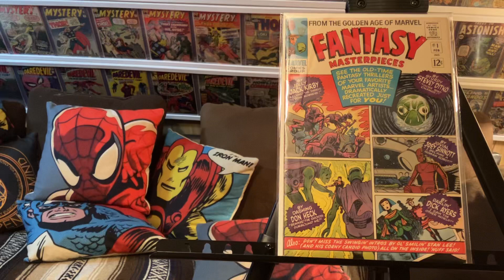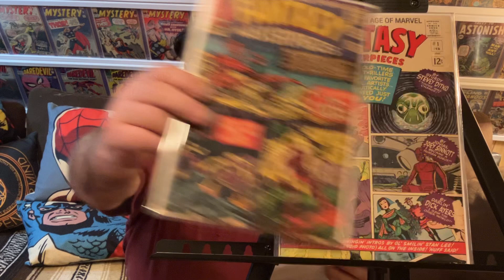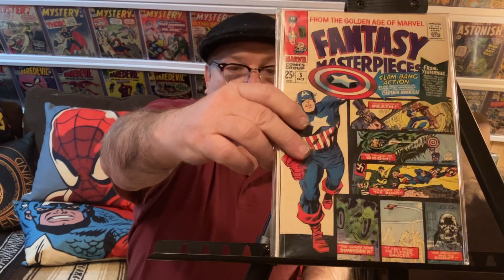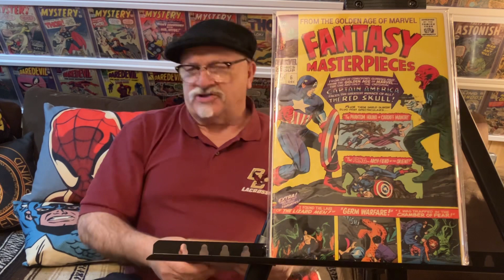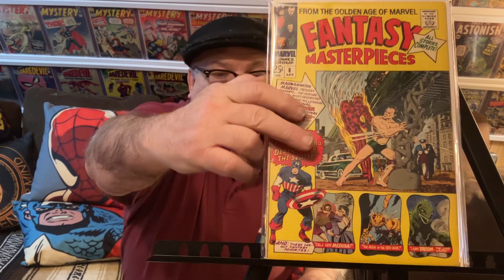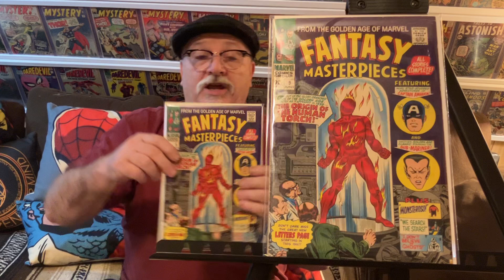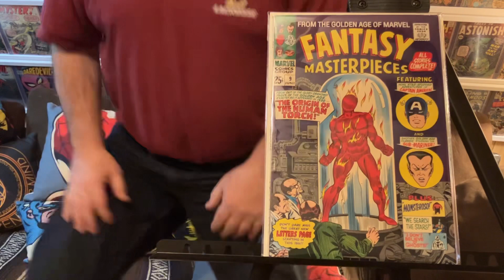Silver Age Marvel Comics. Fantasy Masterpieces 1-10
After I completed the video I found issues 11&12.